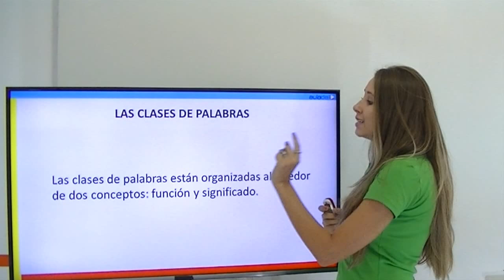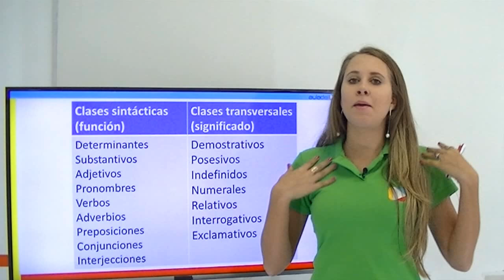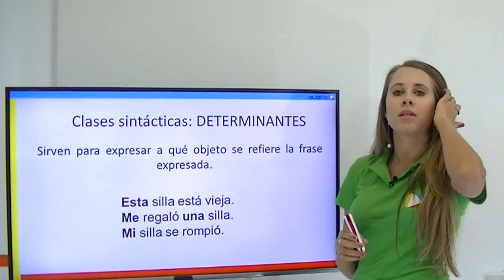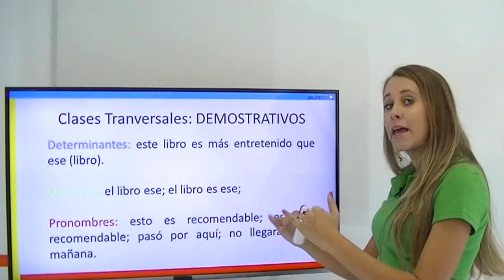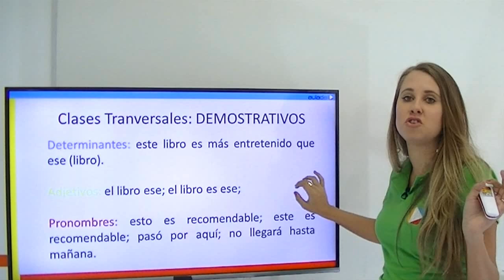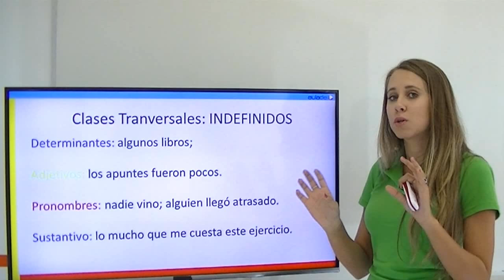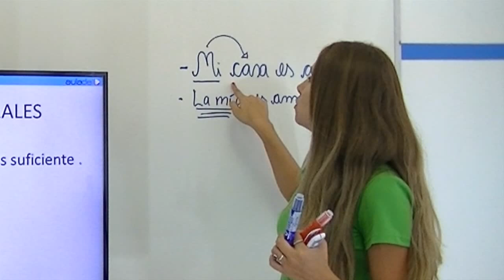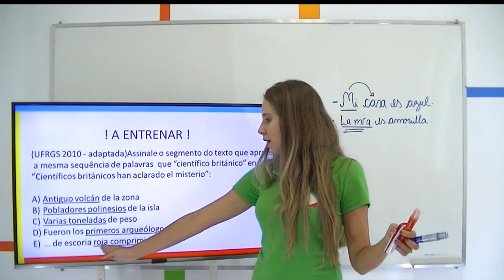Espanhol - Clases Gramaticales